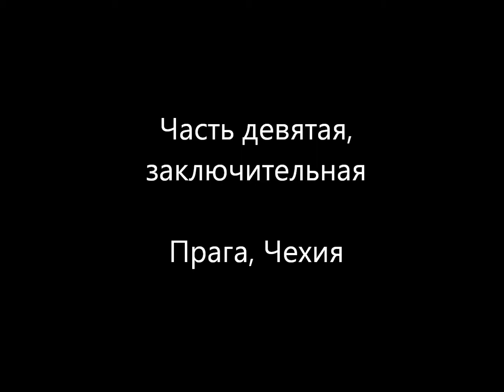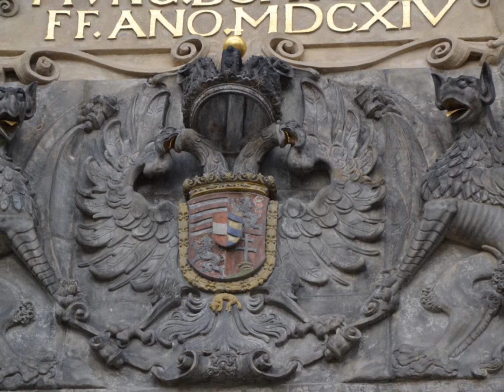Prague, Czech Republic. Moto travel 2012. Part 9 - FINAL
Заключительная, 9-я серия из нашего мото путешествия по Европе. Прага - во всей своей красе! ;)